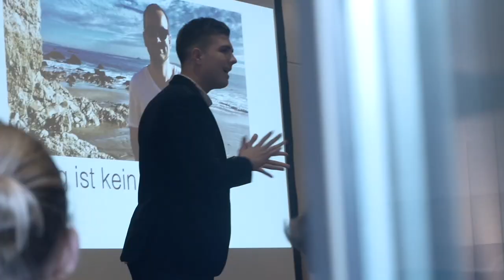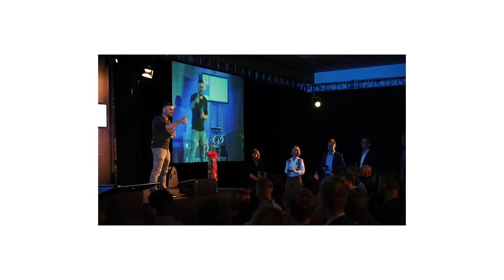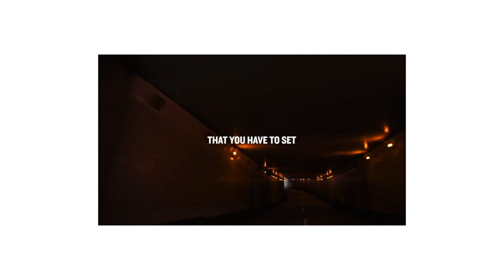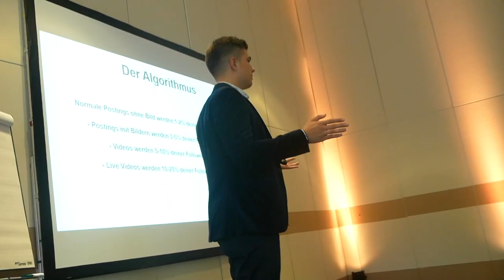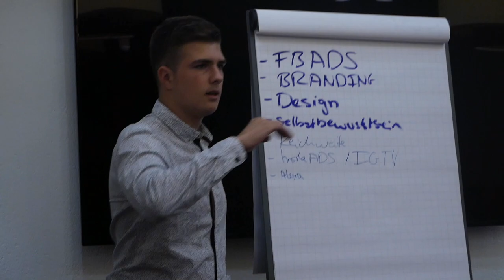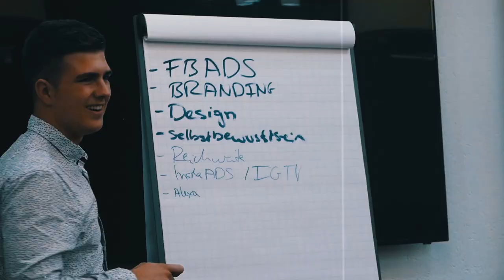ACHTUNG: Welcher Content passt zu meiner Zielgruppe ?